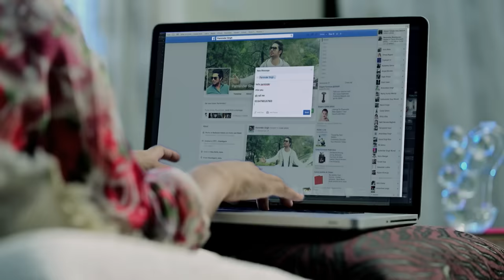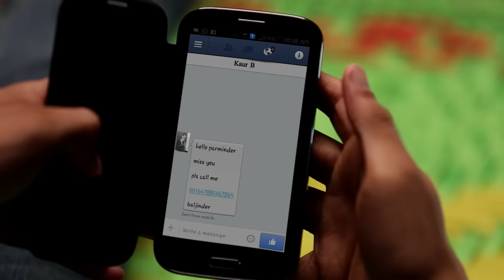Feeling | Kaur B | feat. Bunty Bains | Desi Crew | New Punjabi Songs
Song - Feeling
Artist - Kaur B
Lyrics & Conceived - Bunty Bains,
Colour Grading & VFX - Chintu Dhillon,
Video - Azeem i Parkar,
Producer - Ruby-Dinesh,
Label - Speed Records,

         ||Lyrics||
Vichde collage de mile haan,
Facebook te,
Ve ohi bholapan,
Tere bhole bhaale mukh te,
Facebook te,
Ve ohi bholapan,
Kade vekh-vekh mainu,
Aaundi rehndi c jo tainu
Oh dil vicho feeling...Mukka te nee layi,
Tere piche hunn takk,
Phira main kunwari,
Ve tu hor kithe,
Manggni kara ta nee layi,
Phira main kunwari,
Deck naal hunde c,
Speakaran de bakksse,
Main jinha vich rakhe,
Tere letter sambhal ke,
Reynolds de pen naal likhe jo akkhar,
Fikke pay gaye,
Main vekhe jaddo ikk din bhaal ke,
Speakaran de bakksse,
Fikke pay gaye,
Main tainu chunnwe jehe,
Geeta di c ditti bharva ke,
90 mintan di reel tu,
Gaawa ta nee laayi...!
Phira main kunwari,
Phira main kunwari,
Tera pind c thanetha
Mera pind nawa gao,
Tera zilla patiala,
Mera zilla sangrur c,
Meinu collage to byad,
Bhuaa le gayi c caneda
Fhir mile na dobara,
Kera ho gaye appan door c...)(x2)
Ve main bains bains kehndi,
Miss kardi c rehndi,
Yaad meri tu dilo bhula ta layi,
Phira main kunwari,
Phira main kunwari,
Manggni kara ta nee layi ve..!